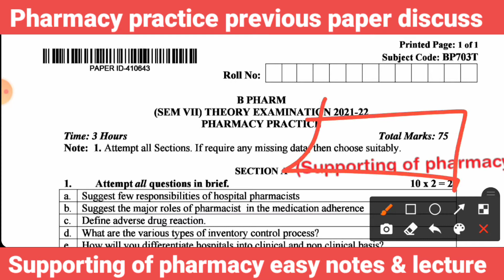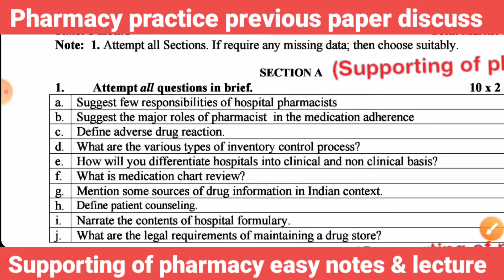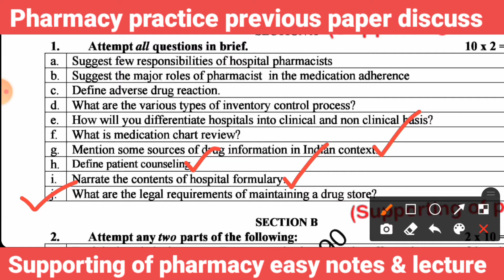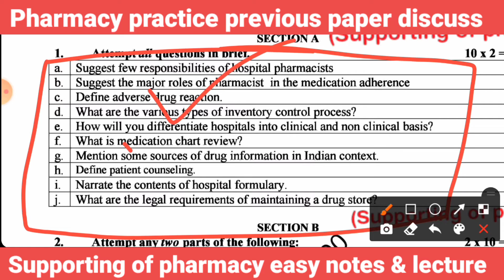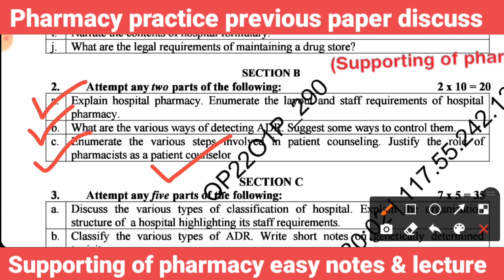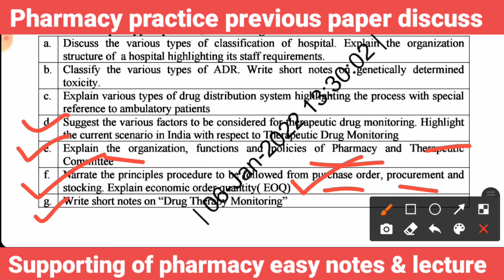pharmacy practice previous year question paper। Bpharm 7 semester। previous paper pharmacy practice